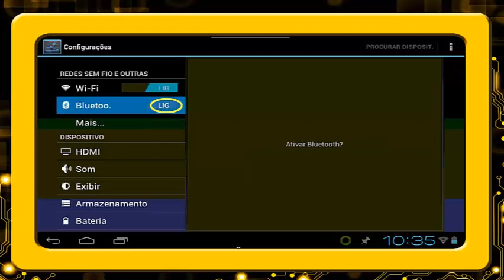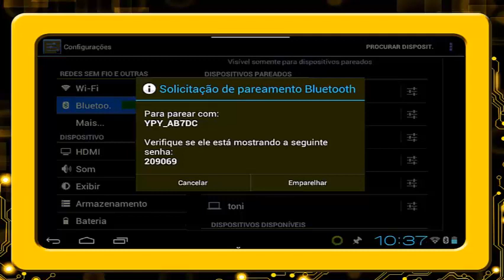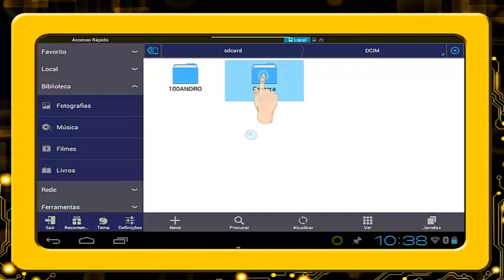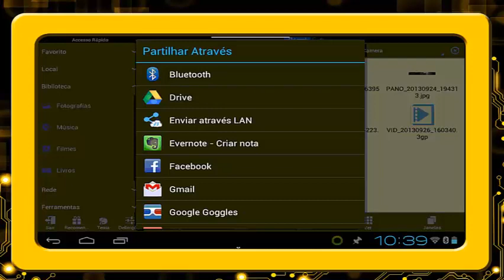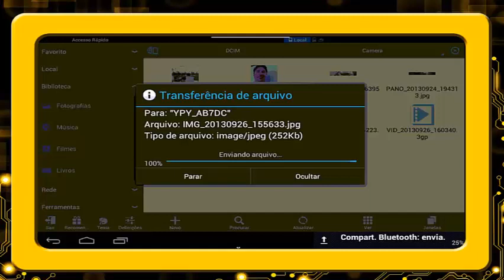Tablet Educacional #14 Transferencia de Arquivos Bluetooth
Neste vídeo, o professor Luciano Gurski, da CRTE de Curitiba, explica como enviar arquivos via bluetooth (troca de arquivos com outros dispositivos, sem necessidade de conexão com a internet) no tablet educacional.